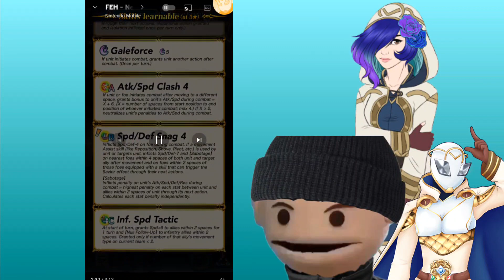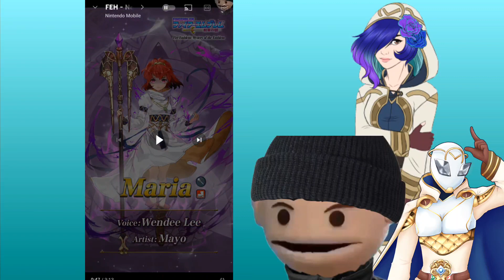Besties and I react to New Heroes & Rearmed Chrom | Feh | Trailer reaction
and fancy's art is done by @Pruitii